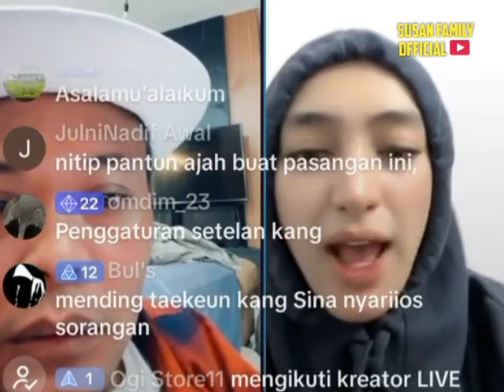SULE SANTYKA SALING RINDU WALAU KEHUJANAN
SULE SANTYKA SALING RINDU WALAU KEHUJANAN@diarysule